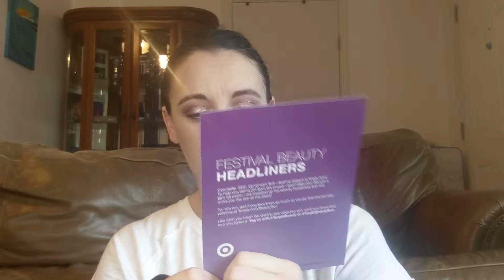Target Beauty Box May 2019 Unboxing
Target Beauty Box May 2019

My info:
Michelle Simmons